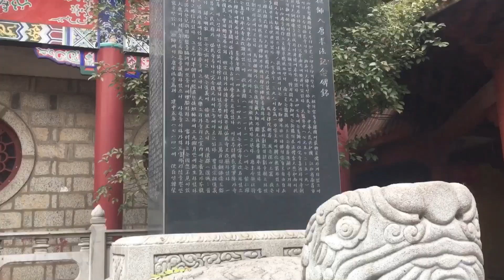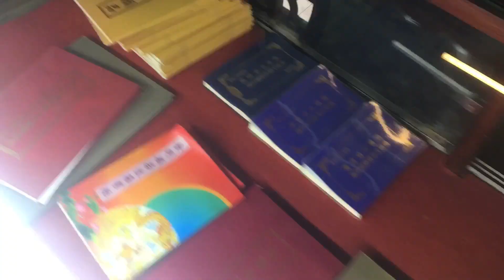A walk to BUDDHA TEMPLE , China / NANCHANG- vlog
vlog China 🇨🇳 temple , hope foreigners get an idea 💡 . I luv nanchang
The great Buddha temple Hall of Nanchang was first built in Tang Dynasty . After Buddhist purges nearly after red revolution it was rebuilt again . It’s also been named for tourist attraction , peaceful environment here gives positive vibes .